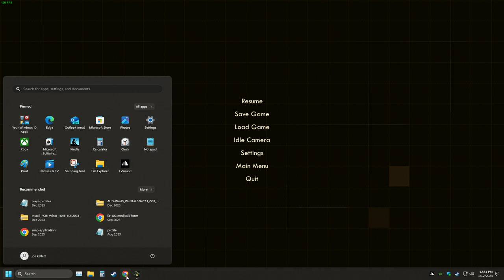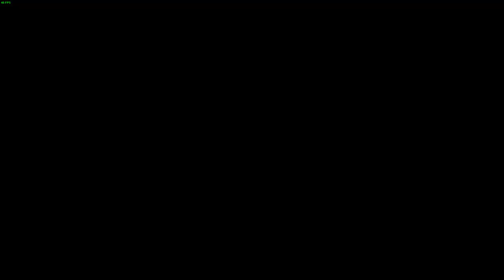LonewolfLegendOfficial's Thrilling Exploration of The Outer Worlds